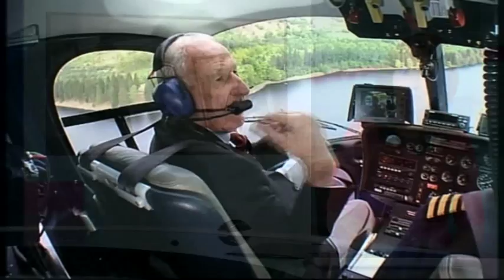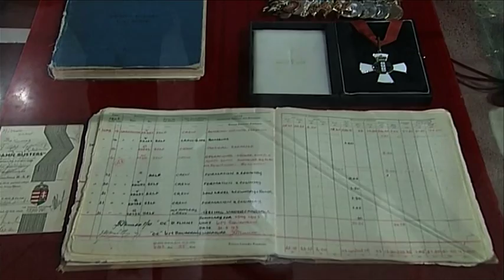Looking back at 'Dambuster' Les Munro's remarkable life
Throughout World War 2 there were countless acts of bravery from ordinary men and women. But even against the backdrop of such heroism, the actions of Les Munro deserve special reverence.  He was the last surviving pilot in the audacious and dangerous Dambusters raids in 1943, but has now died, aged 96.